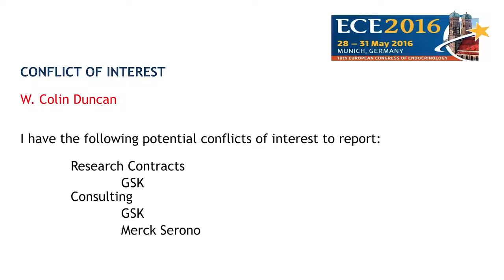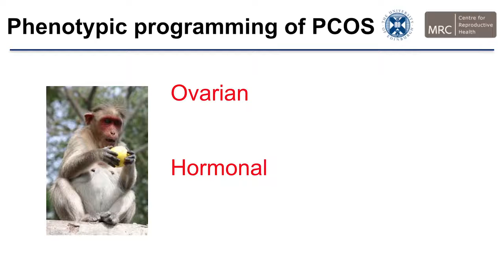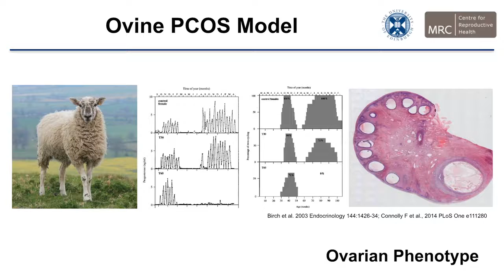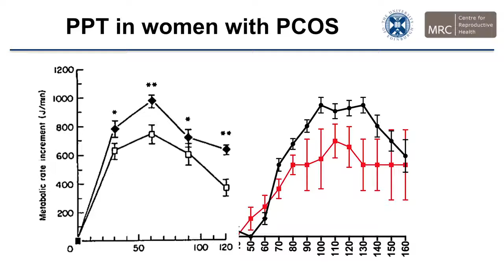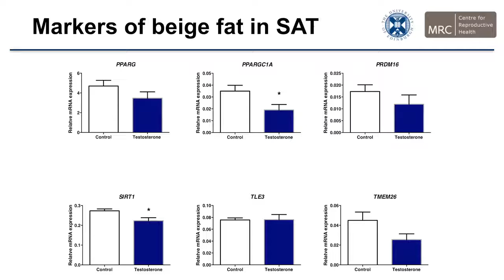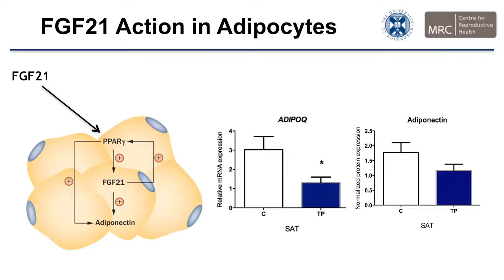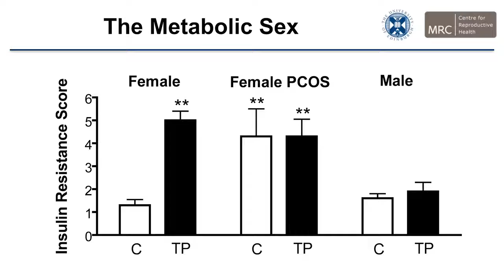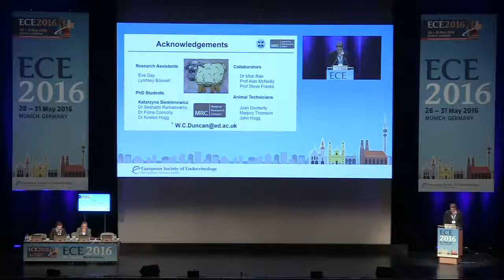Symposium 29, Energy balance and androgens: Colin Duncan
Colin Duncan presents his symposium on Energy balance and androgens at ECE 2016